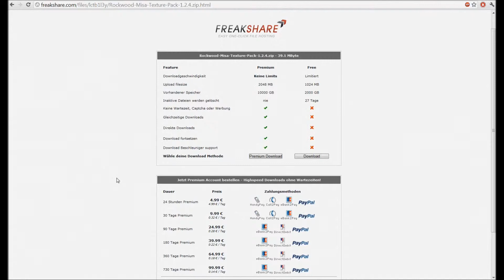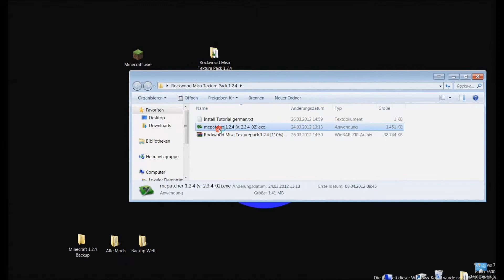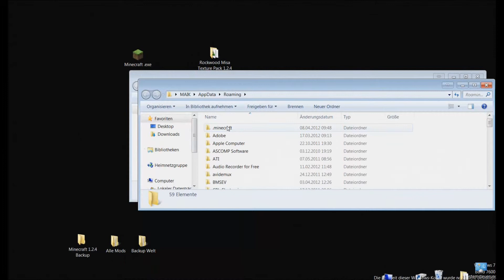Tutorial: Minecraft: Rockwood Misa 1.2.5 | SocietyTechnik